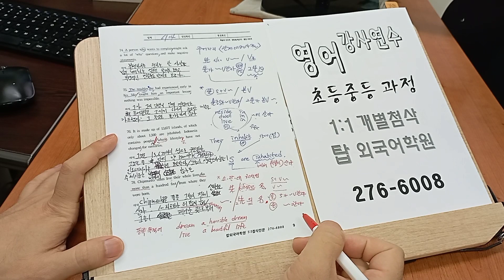전주 만성 영어강사 사내어학교육 해외주재원 기업체출강 직장인 220615